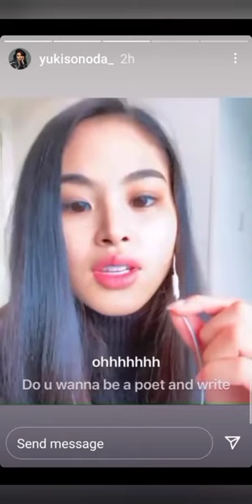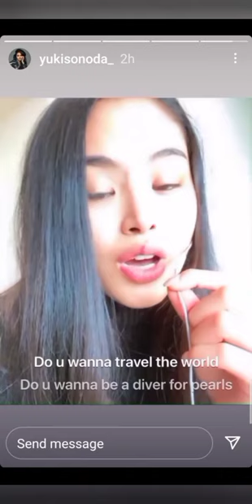Yuki Sonoda Singing